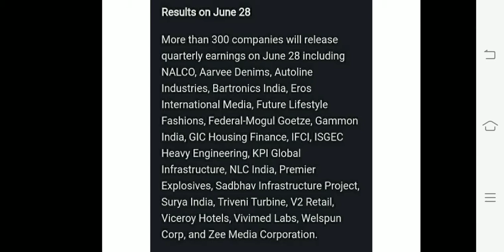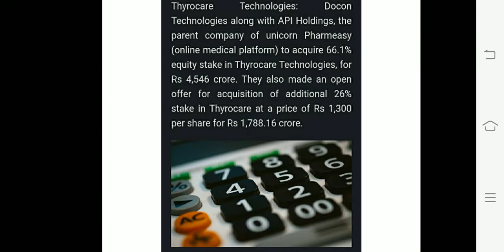share market news today,morning update of share market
share market news,share market update